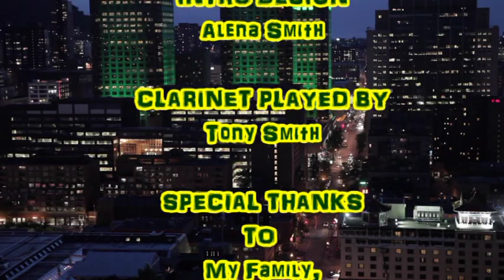It's Not Unusual (me small)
This is a classic Tom Jones tune!